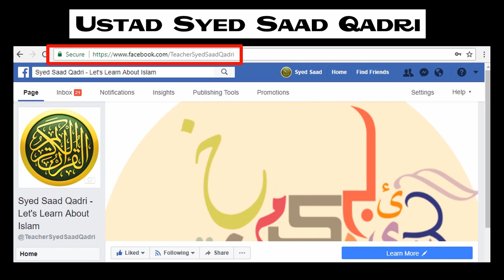Rozay ki Fazilat || Syed Saad Qadri